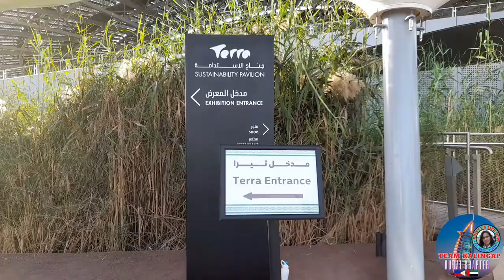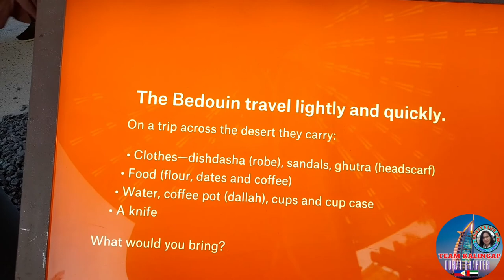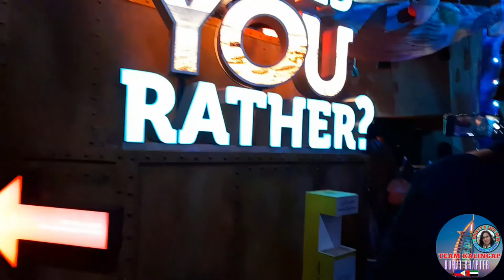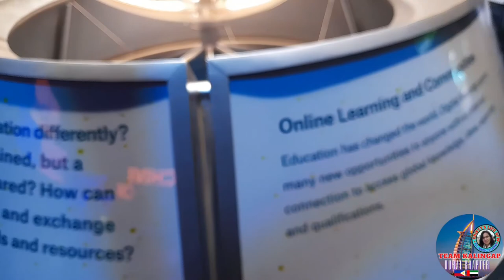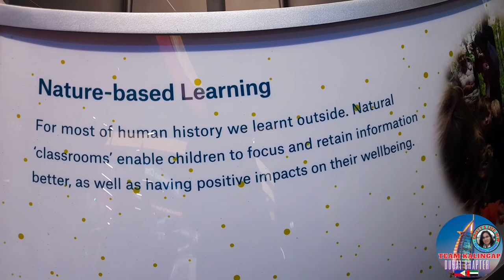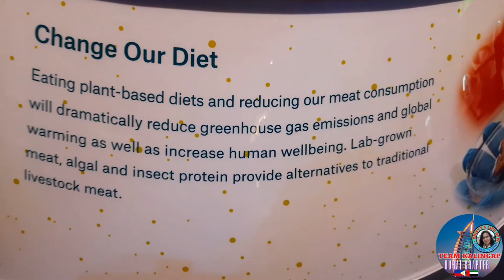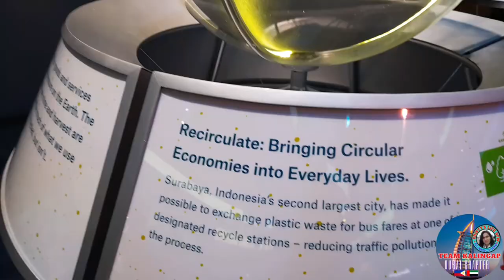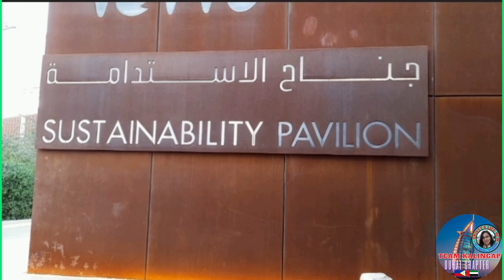EXPLORE DUBAI EXPO2020/4 TERRA SUSTAINABILITY PAVILION //cristy's life OfW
Roaming around TERRA SUSTAINABILITY PAVILION in EXPO2020 DUBAI with my SON.

FB; Cristy Abao